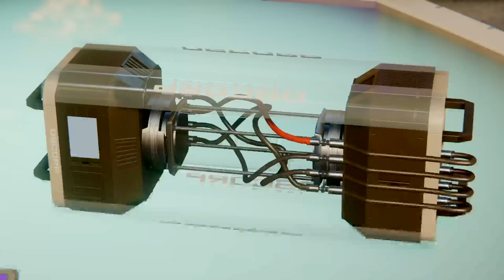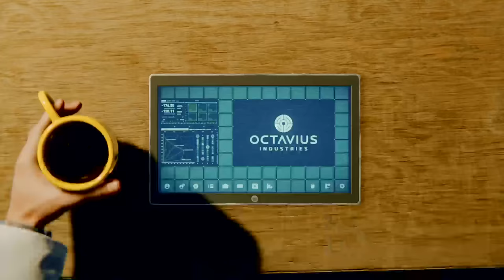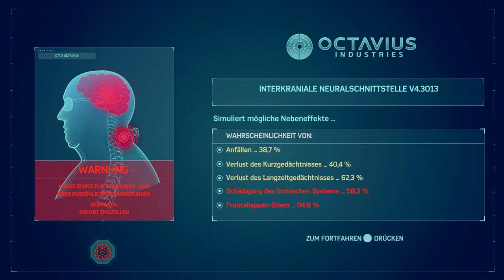let's play... Spider-Man